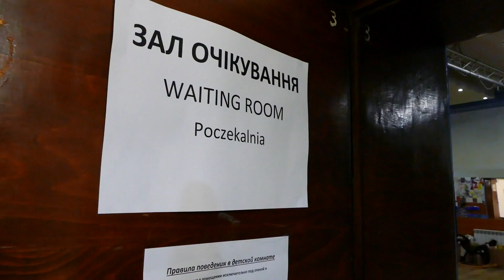Missione Ucraina. Il primo incontro con i profughi